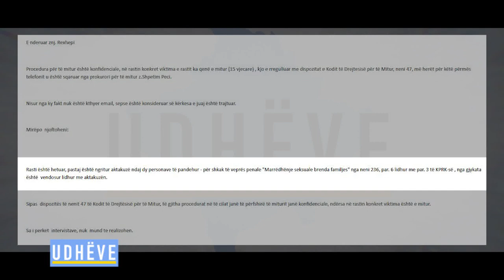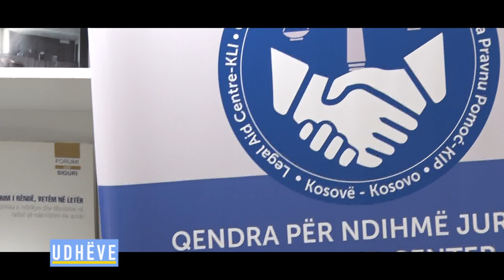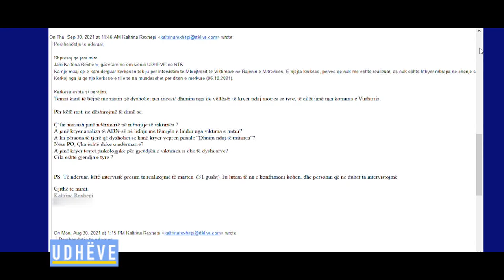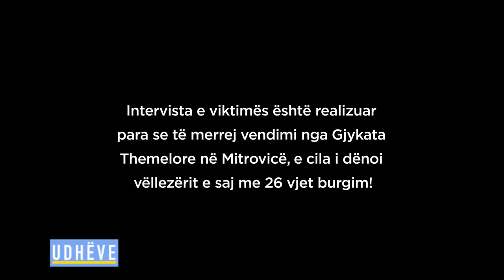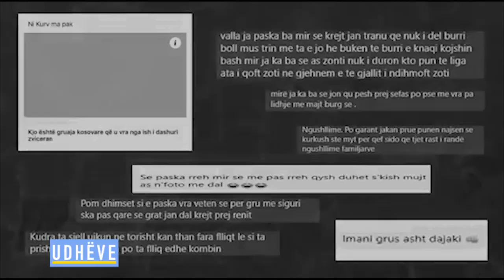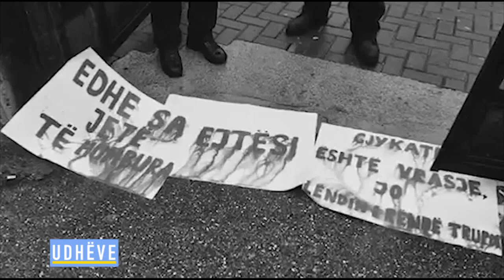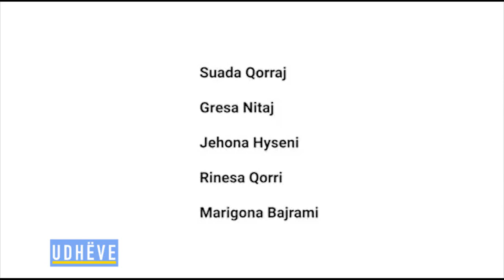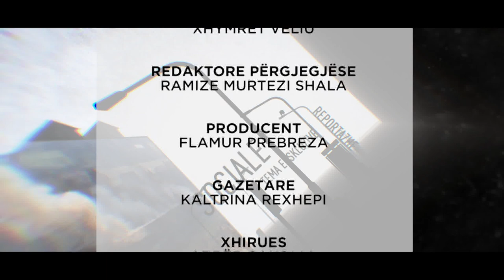UDHËVE - E DHUNUARA 29.10.2021